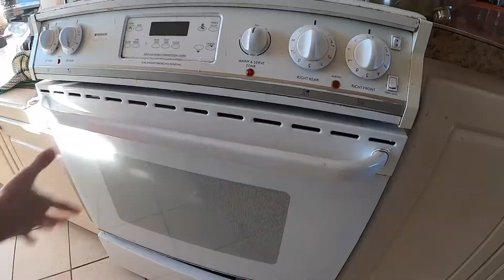Côtes Levées | Recette de la Mère !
Le meilleur moyen pour aider financièrement la chaîne, montrer votre soutien et avoir accès en primeur aux videos